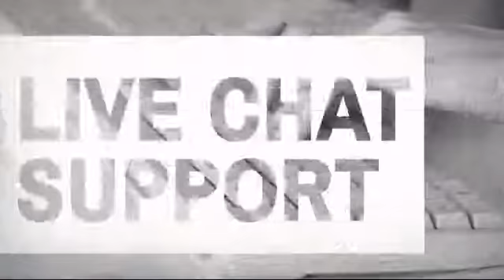Century Cloth Hand Pad - MAEQD.com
Product Description:
The Century Cloth Hand Pad is simple, yet very effective sparring gear that
is machine washable! These pads are specially designed to allow flexibility
during hand movements. made with soft elastic wrists for a close fit.
Machine washable. Sold in pairs.